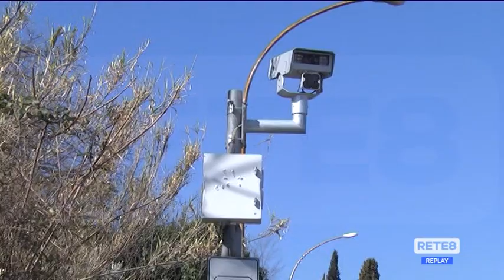Scafa - No all’autovelox in incognito